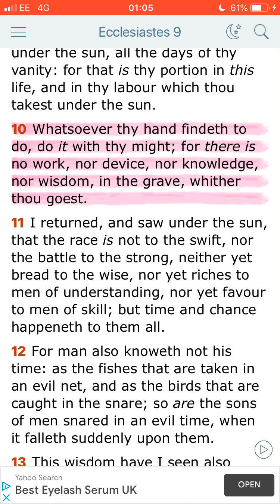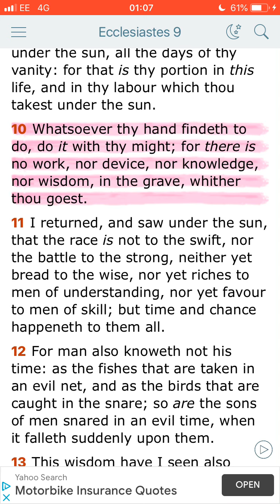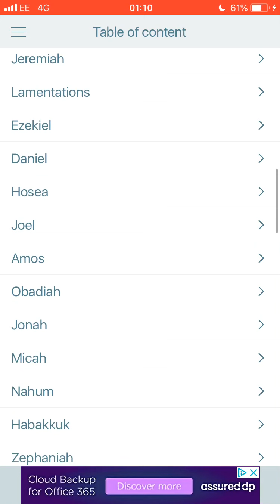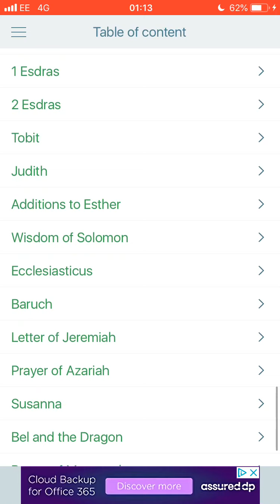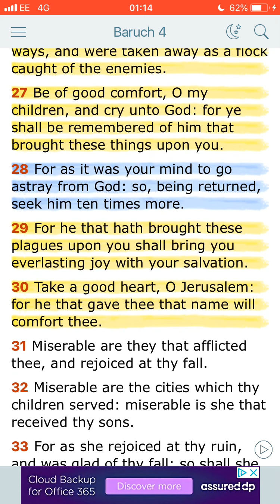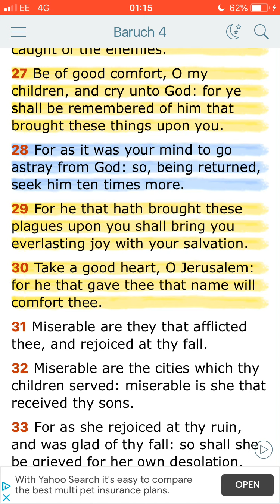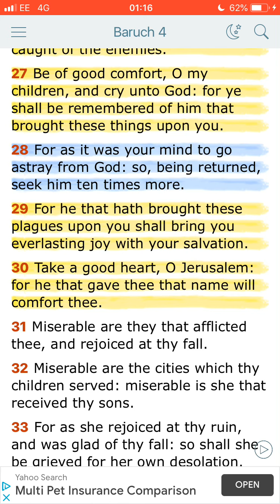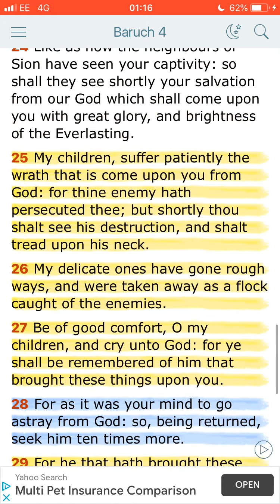Hand to the Plough